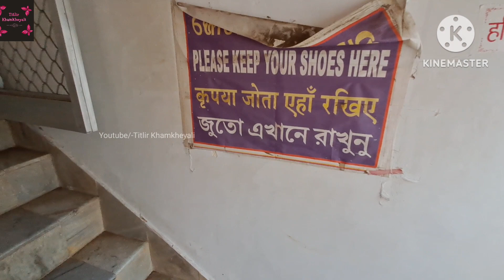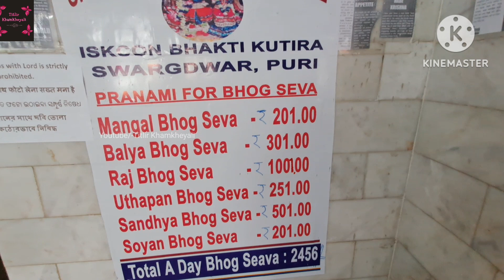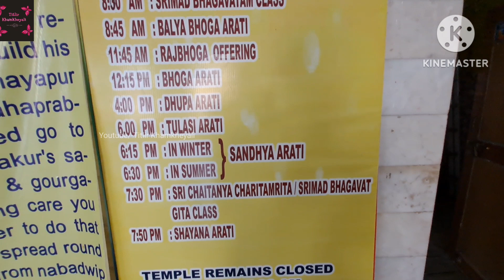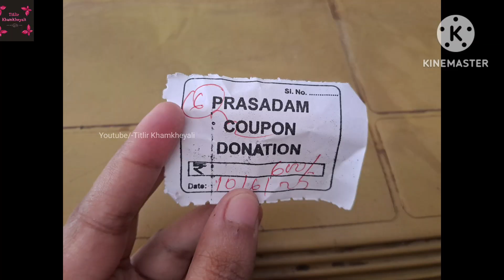Puri Iskon temple, Purushottam Gaudiya Math, Bharat sevashram ll পুরীতে সব থেকে কম খরচে থাকা ও খাওয়া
পুরীতে সব থেকে কম খরচে থাকা ও খাওয়ার ঠিকানা হলো পুরীর Iskon, Purushottam Gaudiya Math আর Bharat Sevashram Sangha এই video তে সেই সম্বন্ধে কিছু Information দিলাম আশা করি তোমাদের ভালো লাগবে।